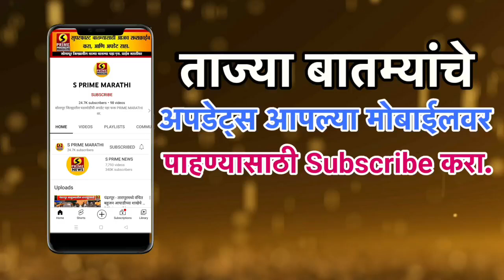नवऱ्याने समझौता केला पण प्रियकराने पिछा नाही सोडला | सोलापुरमध्ये पत्नीने घेतला गळफास